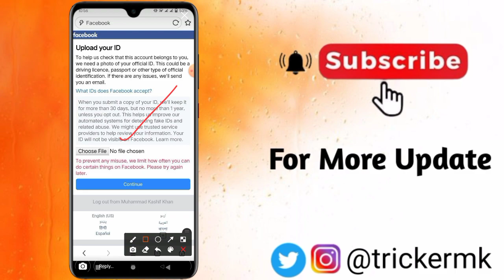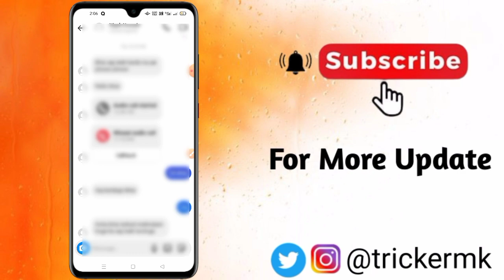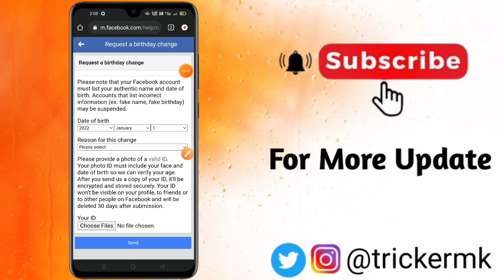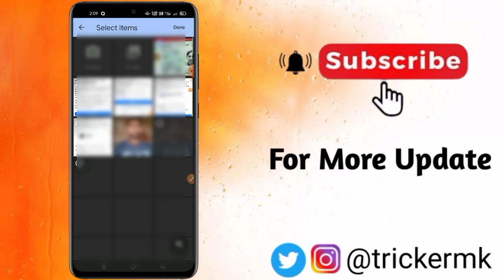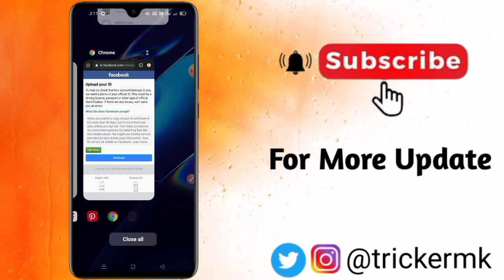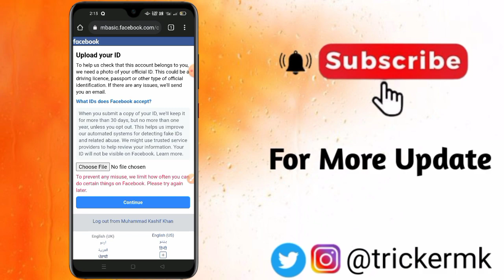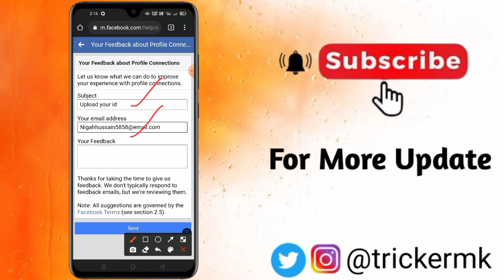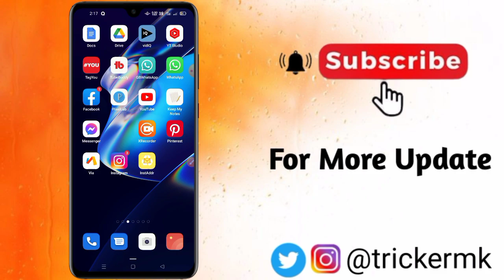Upload Your Id To Facebook Account | Facebook upload your id problem solved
► ABOUT⚠
🛡️Don't Forget

FOLLOW ME 🛡️

Mohit Thakur - Mk Tricker
Uttar pradesh (India)